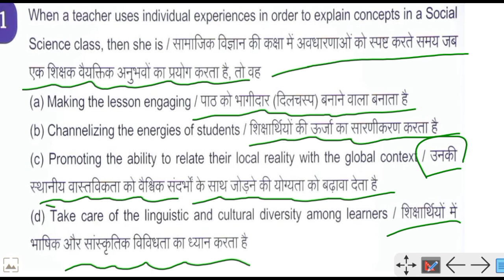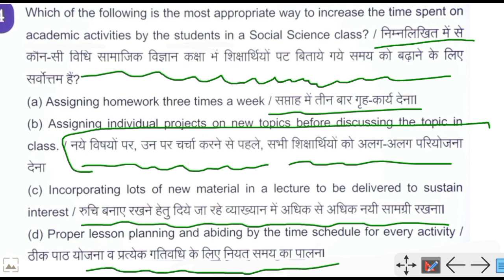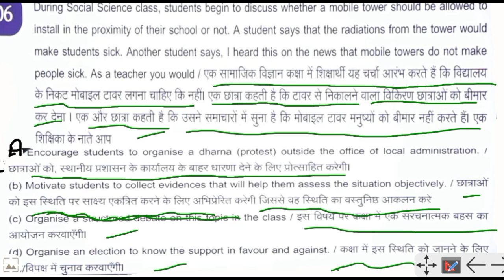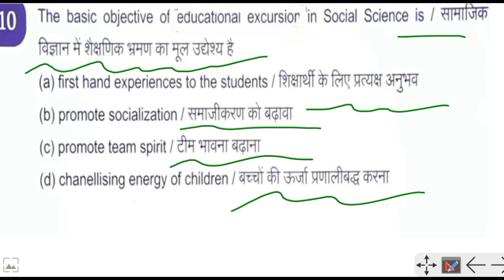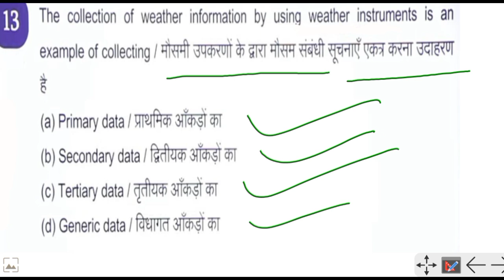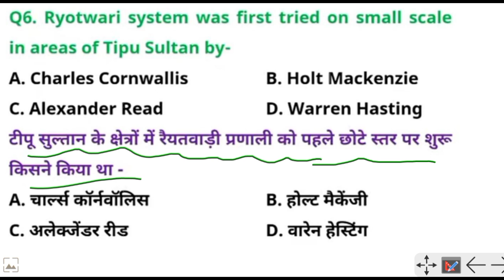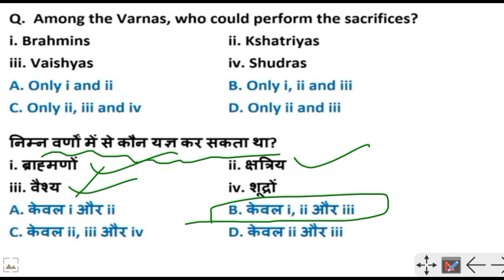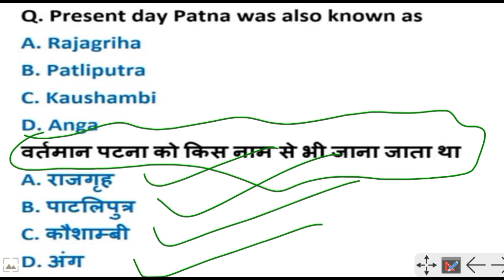CTET 2021 SOCIAL SCIENCE PAPER 2 | सभी संभावित प्रश्नों की श्रंखला | सम्पूर्ण NCERT का निचोड़